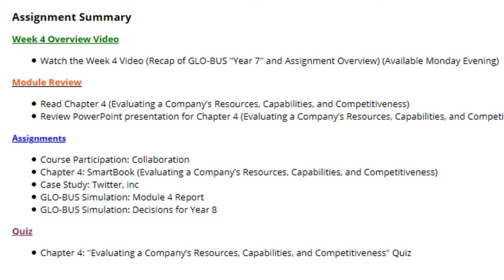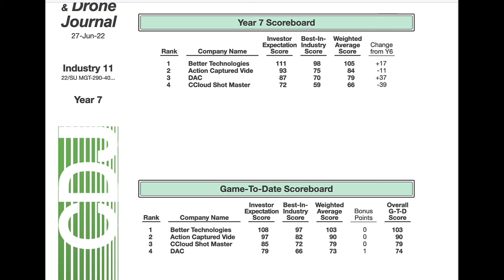MGT-290: Business Management Capstone (Module 4)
Students use case studies and simulations to examine the entire scope of management, including functional and decision making areas such as production, management, marketing, finance, and accounting.